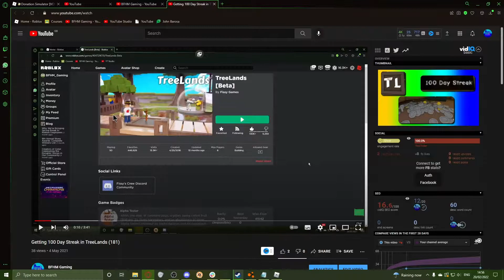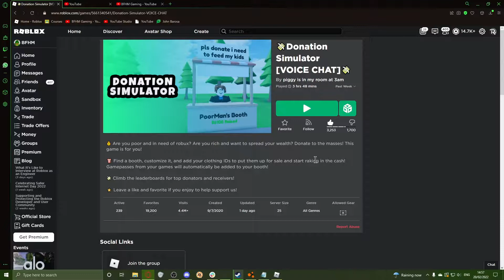"Free Robux" Game! (292)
if you were in the video comment lol